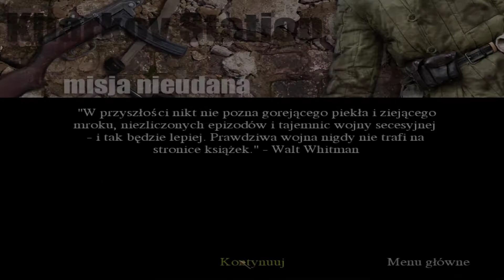Call of Duty United Offensive #10 KONIEC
Witajcie w ostatnim odcinku, z dodatku do gry Call of Duty!
Miłego oglądania!